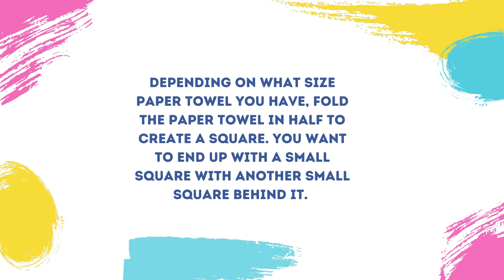Learning with Lisa: Magic Art Edition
Check out this cool magic art trick with Miss Lisa using just paper towels, permanent marker, Crayola markers, and water!